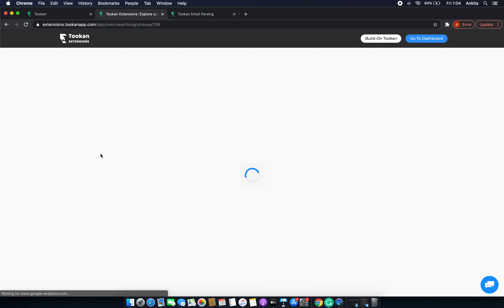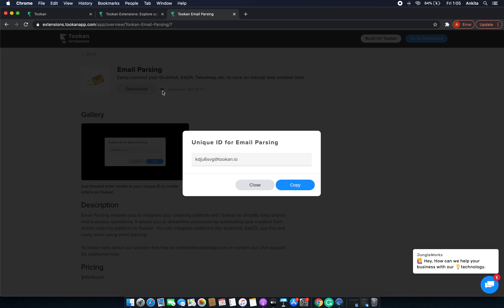Activate Hungryhouse | Tookan Demo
Hungryhouse owned by Just Eat make it easy for users to order food online from thousands of local restaurants nationwide. It’s quite difficult to track the order fulfilment cycle from order received, dispatched to final delivery. Integration with Tookan helps you to hassle free management and tracking of orders. Watch this video to learn how you can activate Hungryhouse in Tookan